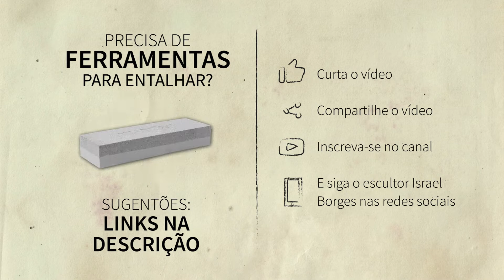E OS DETALHES?! ( Definindo detalhes no entalhe) - parte 2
Para você que gosta de entalhe e escultura e sempre quis saber mais sobre essas tecnicas milenares de arte. Fique ligado nesse canal.
E caso você queira alguma sugestão de ferramenta, abaixo temos alguns links de produtos que você vai precisar para começar a entalhar.

Kits de formões
Pedra de amolar
Mini torno de bancada